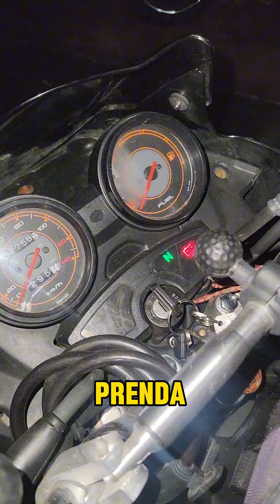REENCUENTRO CON LA PRECIOSA